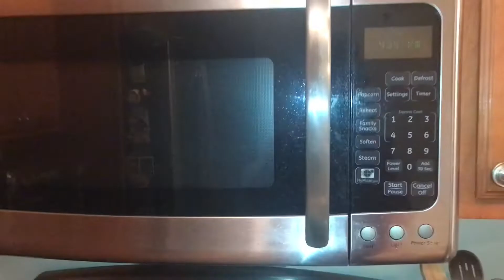Cringiest Video on YouTube!